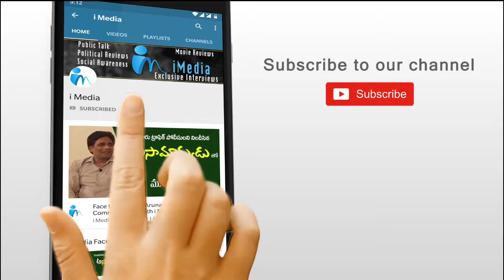MLA Kethireddy Venkatarami Reddy Serious on Electrical AE | Dharmavaram MLA Kethireddy | iMedia